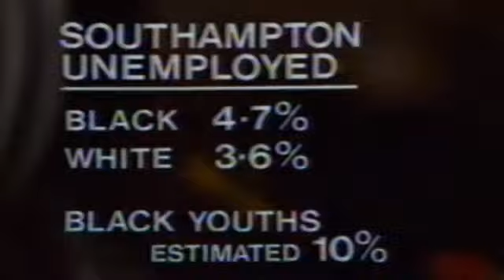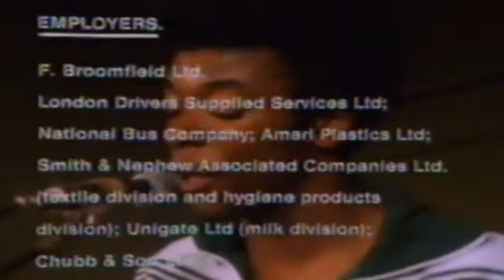Southern TV, 1980 : Ebony Rockers & Don John discuss Black Youth Unemployment in Southampton, UK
Southern Television's 'People Rule' programme from 1980 interviews local Southampton Reggae band 'Ebony Rockers' and also various people from Southampton's Afro Caribbean community about Black Youth unemployment in Southampton.
Interviewed are : Don John, 'Eggie' (David Ellis), Duncan Carberry, 'Shirty' (Osborne Ebanks), Jennifer Simmons, Saleem Gillings, Navnit Dholakia